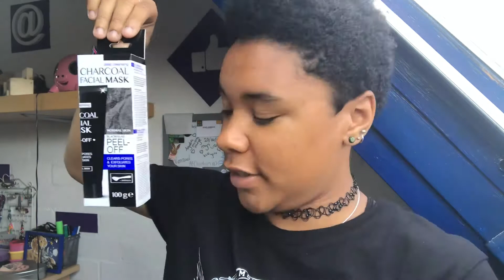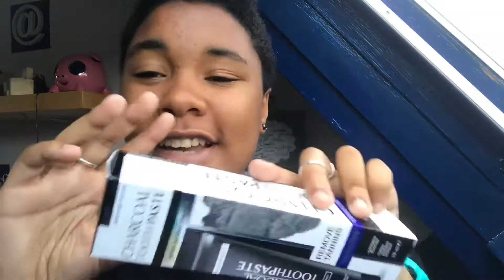Action shoplog🛍& Dancetour Breda 2018🎉😻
Heeyy,
Vandaag heb ik een Action shoplog voor jullie en beelden van Dancetour Breda 2018. Ik had bij de Action niet heel veel gekocht dus dan zou de video misschien net 3 min zijn dus toen dacht ik waarom doe ik het niet samen met beelden van Dancetour Breda. Dancetour Breda was zondag 20 mei 2018 ( eerste pinksterdag ) en daar ben ik samen met Sam naar toe geweest en het was echt een dag om nooit meer te vergeten het was zo ontzettend leuk & daarom wilde ik dat graag met jullie delen! Ik hoop dat jullie de video leuk vinden!

Heel veel Lieffss en Kusjess van mij!❤️

Hi❤️,
Ik ben Jaleesa van Laarhoven.
Ik loop al 16 jaartjes rond op deze mooie en bijzondere wereld!
Ik vind het enorm leuk om tegen een camera te praten☺️ nu denk je vast van uhm.. Oké apart! Nou ik ben ook wel een beetje apart hoor! Haha maar dat zul gauw genoeg merken in mijn video's!
Ik maak al mijn video's met veel liefde en plezier❤️!
Ohw Jha en voor de mensen die het wilde weten, ik zit in de 4e van het vmbo.

Wat leuk dat je een kijkje op mijn kanaal hebt genomen💚!

En check even de linkjes hier benden⬇️.

Mijn snapchat:
Jallyzzz (mijn persoonlijke)

jallyzz (mijn YouTube)

Mijn twitter:
Jallyzz  (YouTube en Persoonlijk)

* waneer kun je van mij een video verwachten?*
Ik upload minimaal 1 video per week. Het kan zijn dat er de ene week 3 video's zijn en de andere week maar 1. Dat ligt er maar net aan hoeveel tijd ik heb. Ik upload dus heel random☺️.

Wilt u samenwerken met mij? Of wilt u mij iets vragen?